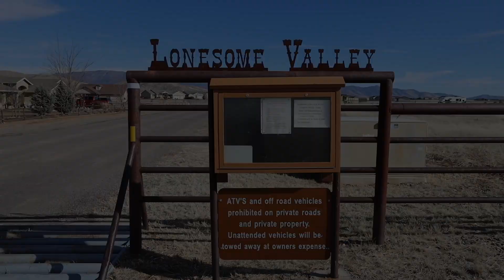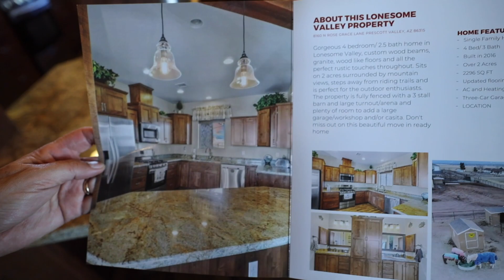Grandon Group Prescott Valley 8160 N ROSE GRACE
Gorgeous 4 bedroom 2.5 bath Home in Lonesome Valley, custom wood beams, granite, wood like floors and all the perfect rustic touches throughout, sits on 2 acres surrounded by mountain views, steps away from riding trails and is perfect for the outdoor enthusiasts. The property is fully fenced with a 3 stall barn and large turnout/arena and plenty of room to add a large garage/workshop and/or casita don't miss out on this Beautiful move in Ready home.

Call Arizona's #1 Brother and Sister Real Estate team powered by MY HOME GROUP for your private tour.